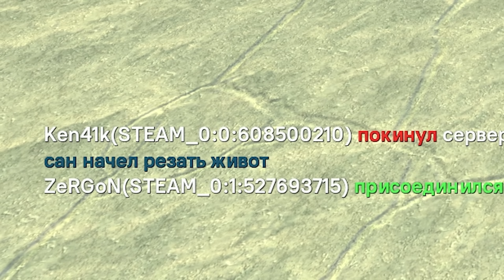ЗАПЕР ИГРОКА в ТЕЛЕФОННОЙ БУДКЕ под ПРИЦЕЛОМ СНАЙПЕРА В Garry's Mod DarkRP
Снова играю на Dark RP (Дарк РП) в Garry's Mod (Гаррис мод). Сегодня я построю телефонные будки по всему городу. Если игрок войдет в неё, я позвоню ему и буду угрожать тем, что я снайпер и могу убить его если он попытается выйти с телефонной будки. Таким образом игроки под угрозой быть застреленными будут выполнять мои задания. По сути я попробую повторить события фильма "Телефонная будка".

Сервер на котором играл: GambitRP
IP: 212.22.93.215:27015